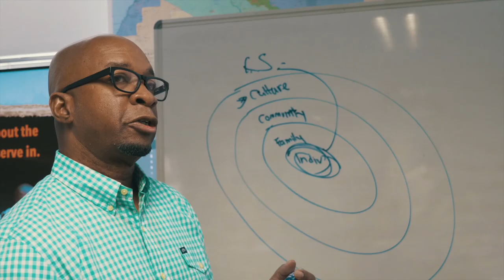Introducing Redeemer City to City | February 19–20, 2022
Recently, we met Derrick Puckett and the Chicago Partnership. The Chicago Partnership is the local hub of the global church planting ministry Redeemer City to City. Watch now to learn more about this ministry.